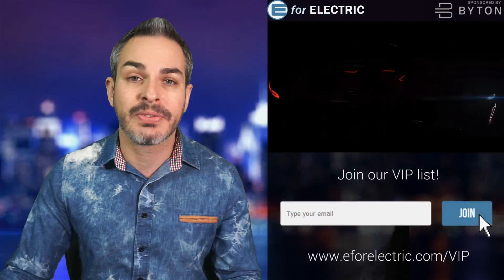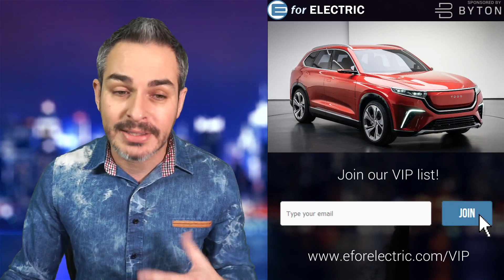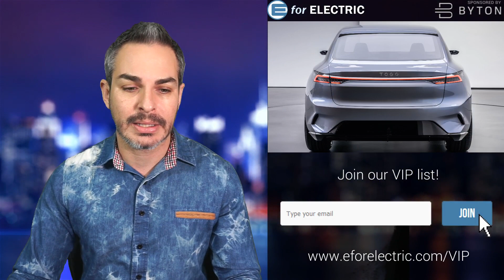Tesla's New Competitor is... a Country!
Tesla's future competitor is an electric car made by a country! Turkey to be exact. The name of the nationally owned brand is TOGG. Two models have been unveiled and the design as well as specs are actually pretty impressive. Let's talk about it as I take your questions and comments during the LIVE stream!